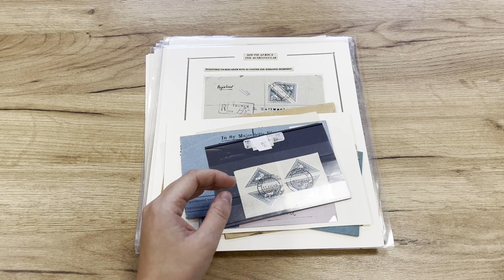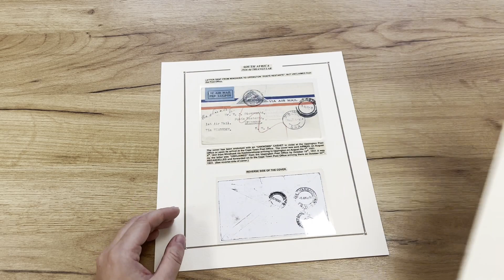Lot 5660 | Auction 24115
Auction 24115 | The Philatelic Collector's Series including Rhodesia Double Head and Admiral Issues from the Paul Peggie and Andrew Wilson Collections | Lot 5660